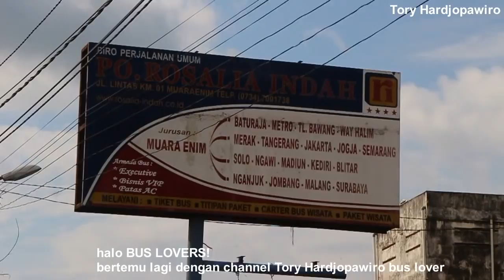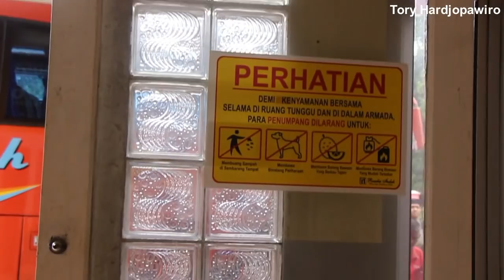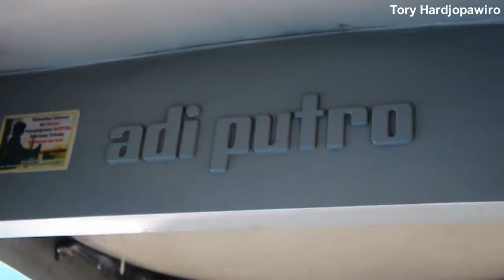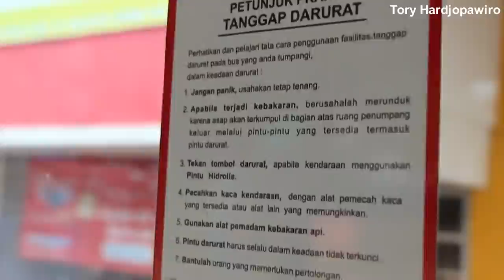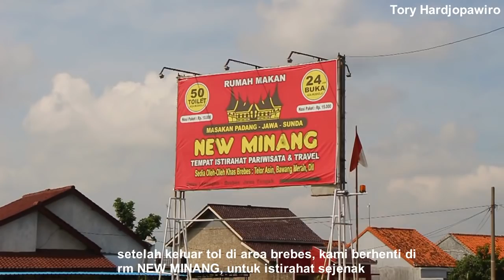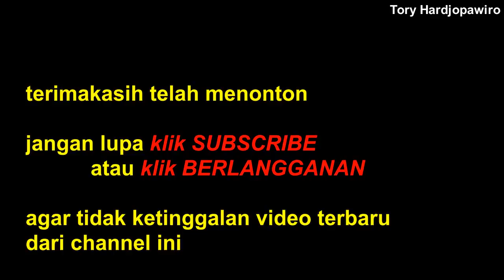Penampakan pool Muaraenim ! Trip Report bus Rosalia Indah Muaraenim – Brebes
Nyaman plus Gasik ! Trip Report bus Rosalia Indah Muaraenim – Brebes

Halo bus lovers !!
Kali ini saya ngetrip bersama RosaliaIndah NL 150 dari Muaraenim ke Jogja tanggal 1 Januari 2019. Namun, dalam video ini saya hanya menyajikan video dari Muaraenim ke Brebes. Dalam video ini, pemirsa bisa melihat penampakan pool muaraenim, eksterior dan interior bus Rosalia Indah NL150, dan Rosalia Indah pool baturaja. Selain itu, beberapa rumah makan yang disinggahi oleh bus Rosalia Indah NL150 juga saya dokumentasikan. Sedangkan untuk servis makan di way halim tidak saya dokumentasikan karena sudah pernah saya dokumentasikan di trip report sebelumnya bersama Rosalia Indah NL150. Bagi yang belum menonoton, bisa menonton di link ini
Crew yang bertugas pada armada Rosalia Indah NL150 dari Muaraenim ke Jogja adalah mas Pendi sebgai asisten kapten, pak wawan sebagai kapten 1, dan pak naryo sebagai kapten 2. kenyamanan bus Rosalia indah NL150 dari Muaraenim ke Jogja ini tidak diragukan lagi, fasilitas yang penumpang peroleh adalah air minum, AC, toilet, colokan, reclining seat, bantal, dan selimut.
Selama perjalanan, banyak kejadian yang saya dokumentasikan, seperti crew membeli duku di baturaja, adanya laka lantas di tol, dan bus lain yang hampir tabrakan saat menyalip bus kami
Untuk lebih lengkapnya, saksikan video ini dari awal hingga akhir

Jika kawan-kawan pemirsa memiliki pengalaman dengan trek muaraenim ataupun dengan bus Rosalia Indah NL150 ini, sudilah untuk menulis di kolom komentar.
Sekian dulu trip report saya kali ini
Terimakasih telah menonoton,
Terimakasih,

AYO

*LIKE videonya

Trimakasih